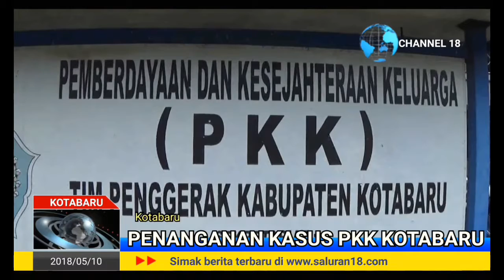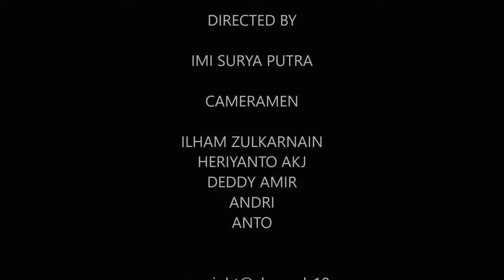PENDALAMAN KASUS PKK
Kejaksaan Negeri Kotabaru terus memdalami kasus dugaan penyelewengan di tubuh organisasi TP PKK Kabupaten Kotabaru.